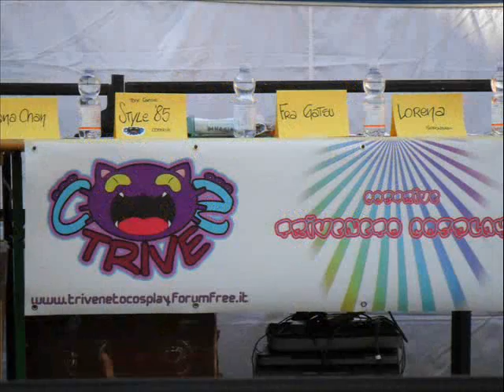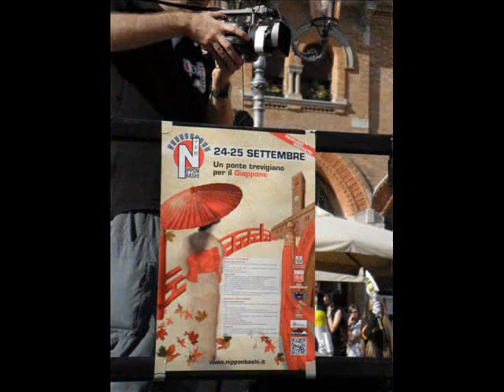Cosplay in TV 2011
Raccolta di mie foto fatte all'evento Cosplay in TV (Nipponbashi d'autunno) a Treviso il 25 settembre 2011..
Non sono potuta rimanere fino alla fine perchè dovevo prendere il treno sob accontentatevi T_T